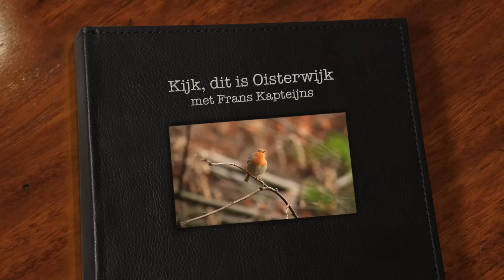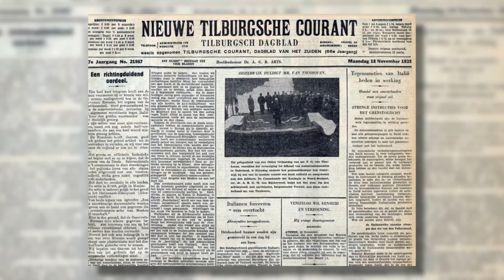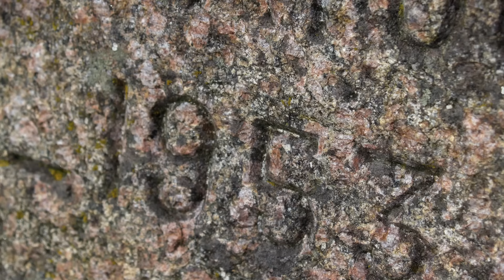Kijk dit is Oisterwijk - van Tienhovenbank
Kijk dit is Oisterwijk is een serie over de natuur in Oisterwijk. Deze keer over Pieter van Tienhoven die 80 jaar geleden een stenen bank heeft gekregen voor zijn verdiensten voor de Oisterwijkse bossen en vennen. Presentatie in handen van Frans Kapteijns en Hennie van den Berg. Kijk voor meer informatie